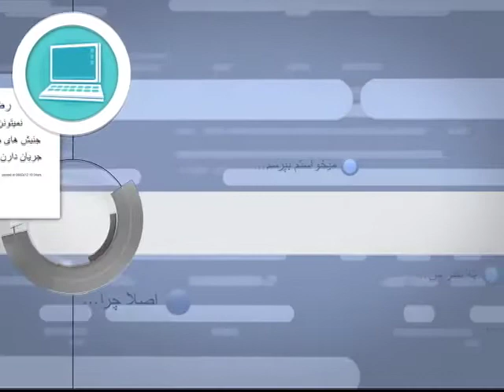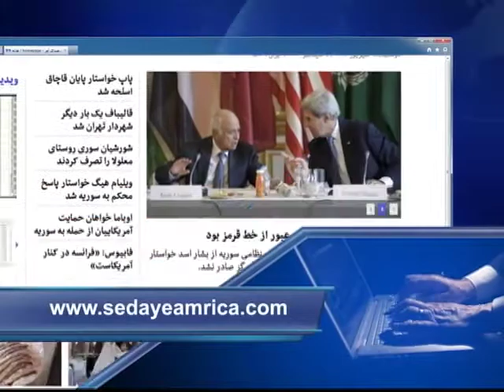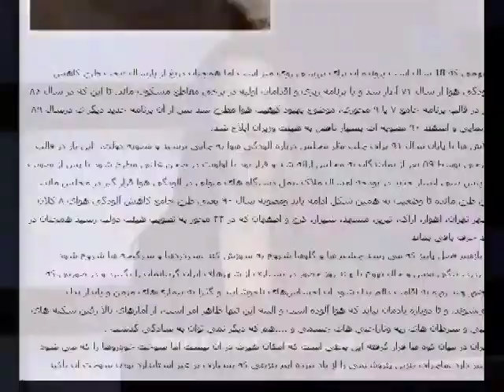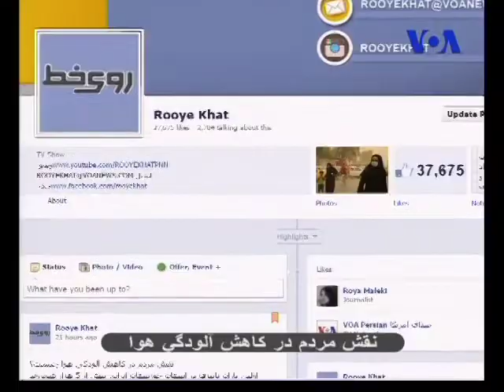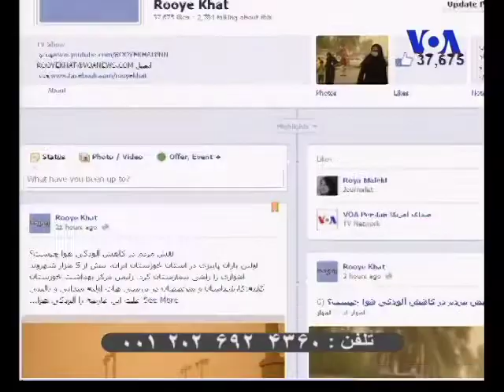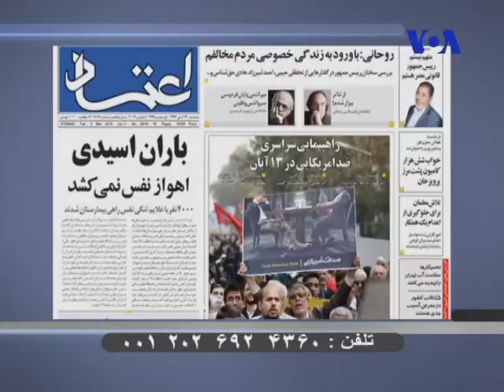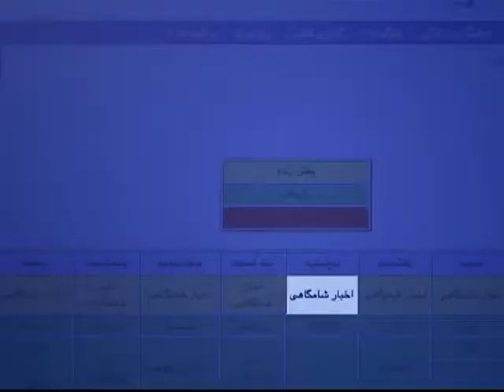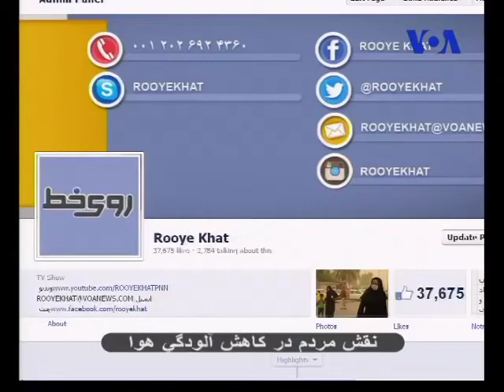‫نقش مردم در کاهش آلودگی هوا چیست؟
اولین باران پاییزی در استان خوزستان ایران، بیش از 5 هزار شهروند اهوازی را راهی بیمارستان کرد. رئیس مرکز بهداشت خوزستان گفته:کارشناسان و متخصصان در بررسی های اولیه میدانی و بالینی علت این عارضه را آلودگی هوا و احتمال وقوع «باران اسیدی» عنوان کرده اند. آخرین رده بندی سازمان بهداشت جهانی نشانگر آن است که "اهواز"رتبه اول آلوده ترین شهرجهان را داراست.به نظر شما علت این آلودگی ها چیست ؟ نقش مردم در کاهش آلودگی هوا چیست ؟ دولت و سازمان های غیردولتی در این میان چه نقشی دارند؟ اصلا چه باید کرد تا آلودگی هوا کم شود؟اگر خوزستانی هستید ما منتظر شنیدن مشاهدات عینی شما هستیم . روی خط بیایید و بگویید آلودگی هوا چه تاثیری بر زندگی شما دارد؟